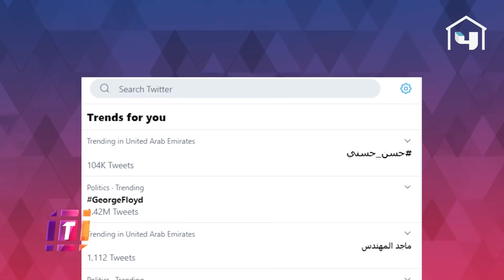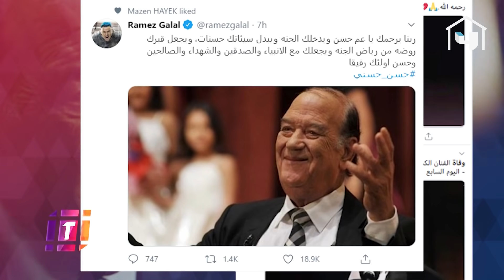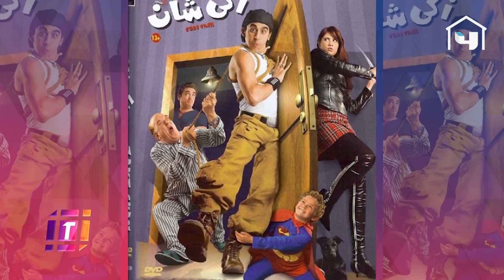رحيل صادم للفنان حسن حسني والنجوم ينعوه بكلمات مؤثرة